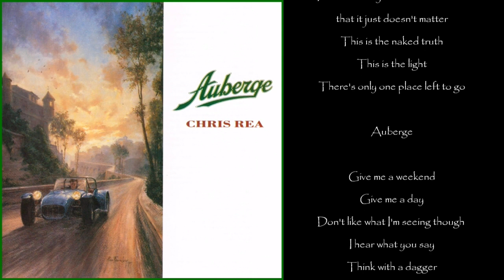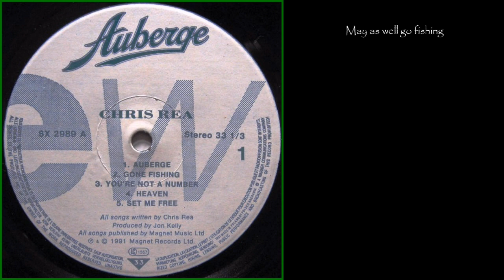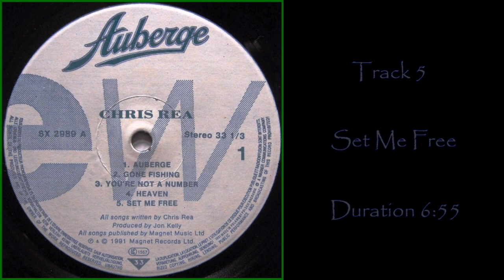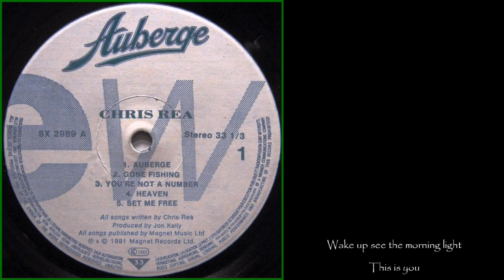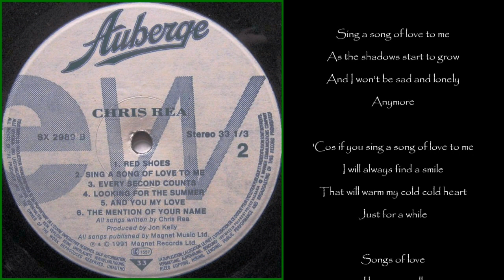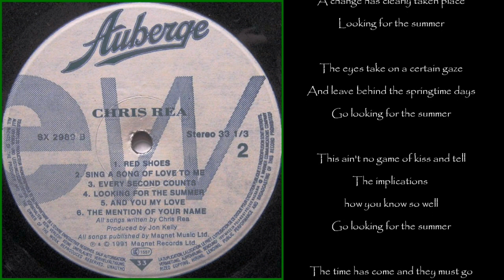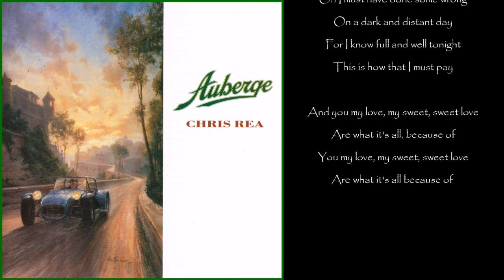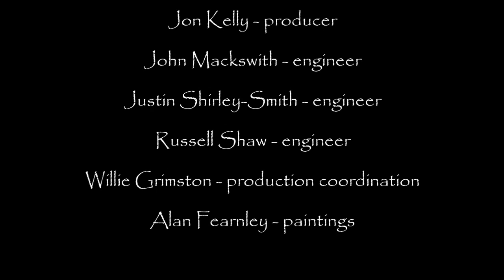Chris Rea - Auberge ( 1991 LP Album Medley)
Auberge (a French word meaning "inn") is the eleventh studio album by Chris Rea, released in 1991.

The album, as well as the title song, was mostly notable for the association of the Caterham Super Seven that he owned, in which he called it the "Blue Seven".

That car appeared on the album cover, illustrated in oil by renowned motoring artist Alan Fearnley.

The album makes several references to the car over several tracks, as well on the video of the title song, and its cover illustration was used for its adverts.

In 2005, Rea sold the car in an auction. Auberge was a #1 album in the UK in 1991. The title track also gave Rea one of his biggest chart hits, reaching #16 in the UK charts. Other songs released as singles were "Heaven", "Looking For The Summer" and "Winter Song".
Another song, "And You My Love", although not released as a single, has become a firm favourite among his fans and is regularly performed at live concerts.

Track listing:

1. "Auberge"
2. "Gone Fishing"
3. "You're Not A Number"
4. "Heaven"
5. "Set Me Free"
6. "Red Shoes"
7. "Sing A Song Of Love To Me"
8. "Every Second Counts"
9. "Looking For The Summer"
10. "And You My Love"
11. "The Mention Of Your Name"

"Winter Song" did not appear on the initial album release.  Released as a stand-alone single in November 1991, it was included on some subsequent CD issues.

Personnel:

Chris Rea - guitar, slide guitar, classical guitar, Hammond organ, harmonica

Anthony Drennan - guitar, dobro

Robert Ahwai - bass

Max Middleton - piano, string arrangements

Tim Sanders - tenor sax

Simon Clarke - alto sax, baritone sax

J. Neil Sidwell - trombone

Rick Taylor - trombone

Roddy Lorimer - trumpet, flugelhorn

Paul Spong - trumpet, flugelhorn

Nick Hitchens - tuba

Martin Ditcham - percussion, drums

Carol Kenyon - backing vocals

Linda Taylor - backing vocals

Gavyn Wright - director

The Kick Horns - horn arrangements

Jon Kelly - producer

John Mackswith - engineer

Justin Shirley-Smith - engineer

Russell Shaw - engineer

Willie Grimston - production coordination

Alan Fearnley - paintings